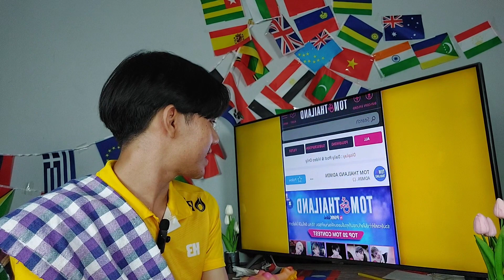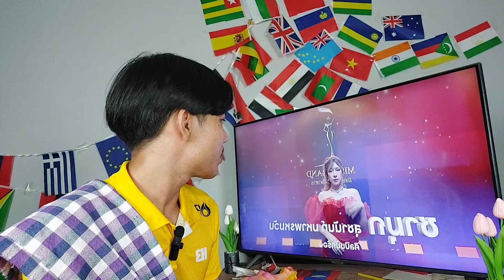Reaction: เฟ้นหาสีดา มิสแกรนด์มุกดาหาร 2024 EP.3 |Athit Recap